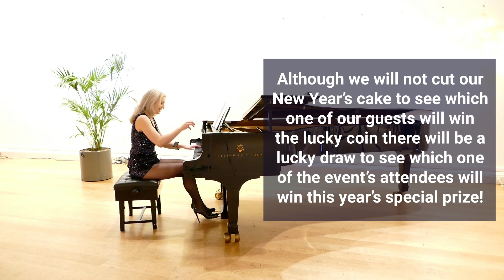Trailer: Hellenic Centre New Year Online Concert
Join us and prizewinning British Cypriot soprano and pianist, Katerina Mina and let’s celebrate New Year together, from our own homes with this one-artist operatic programme from the piano recorded in the Great Hall.